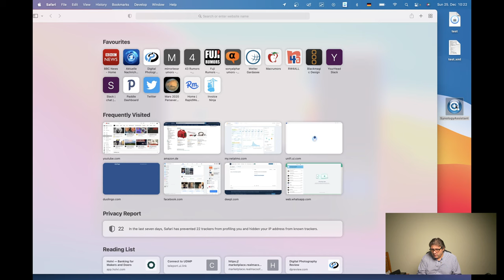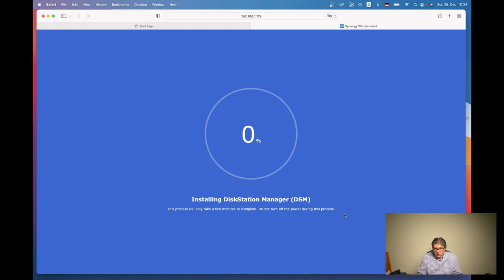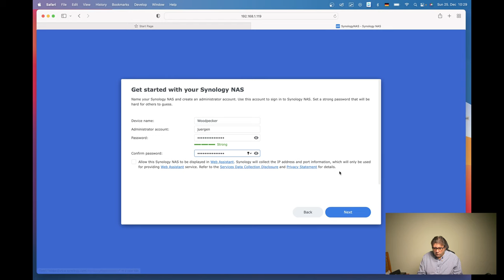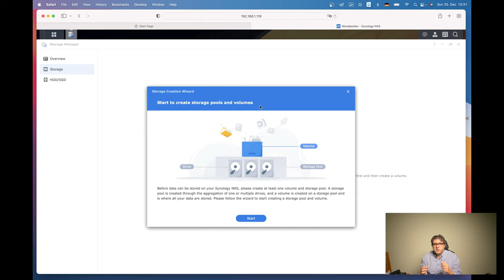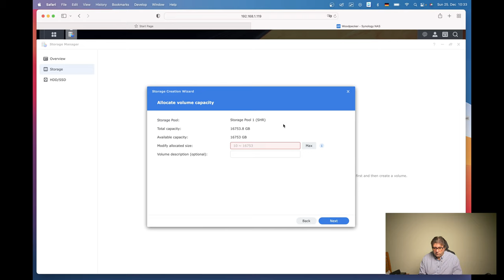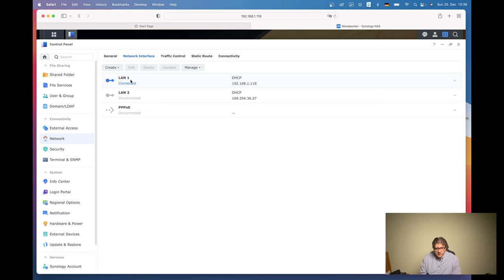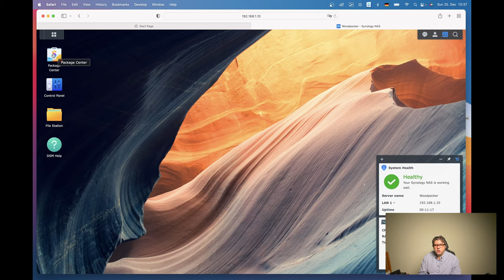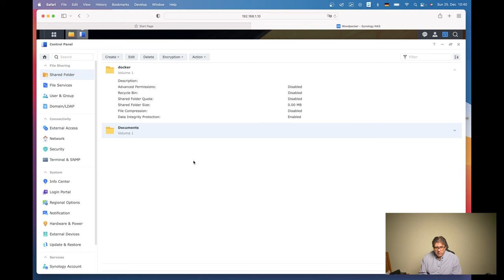Synology DS923+ auspacken und einrichten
In diesem Video zeige ich das Unboxing und die Inbetriebnahme der neuen Synology DS923+, inklusive Einbau einer M.2 SSD und einer HDD.

▸ Hire me (also for emergencies)

00:00 - Start
05:44 - Bedienelemente und Schnittstellen
07:01 - M.2 SSD einbauen
11:07 - HDD einbauen
14:48 - Installation DSM
21:03 - Disk Storage konfigurieren
24:47 - SSD Cache einrichten
26:01 - LAN IP Adresse ändern
27:40 - Erste Pakete installieren
28:31 - Shared Folder anlegen

Produkt-Link (Amazon Partner Link - keine Kosten für Euch, ein kleiner Bonus für den Kanal):
Synology DS923+ (nur Gehäuse)